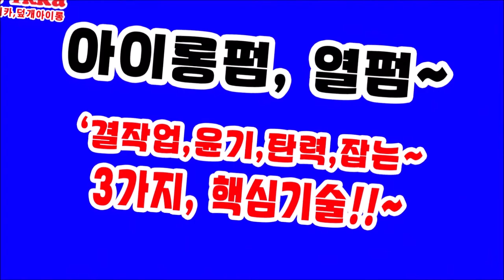아이롱펌, ~~ 결작업,,윤기,탄력잡기~~어떻게 하세요??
피카의~pH9.5 미친연화 + 윤기+,,웨이브탄력+결작업,쉽게하는 Tip,,
열펌은~손상모발 일수록,~~깊은 연화를 보면, 성공한다
탈색모발도,,~ OK!!~,,, 미친연화법!!~ ~
전처리, 없이 하는,,,피카연화펌, 아이롱펌,열펌~~연화!!
pH9.5 ~미친연화펌,
ᆞ
ㅡㅡㅡㅡㅡㅡㅡㅡㅡㅡㅡㅡㅡㅡㅡ
ㆍ
ㅡㅡㅡㅡㅡㅡㅡㅡㅡㅡㅡㅡㅡㅡㅡㅡㅡㅡㅡㅡㅡㅡㅡㅡ
※유튜브에서ㅡ"피카아이롱펌"~검색!!